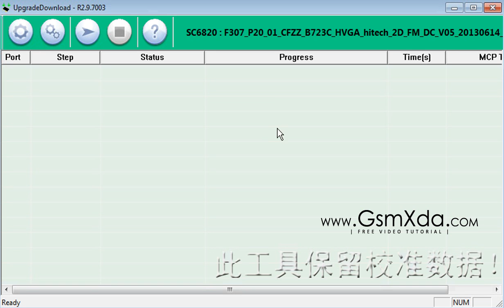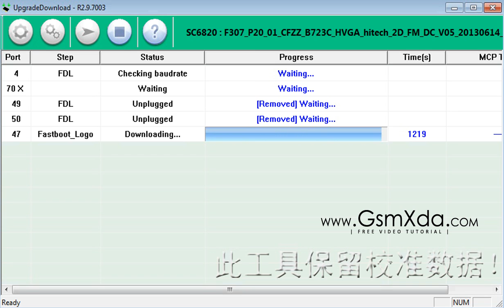Hitech Amaze S200 Flash done with Flash tool by GsmHelpFul